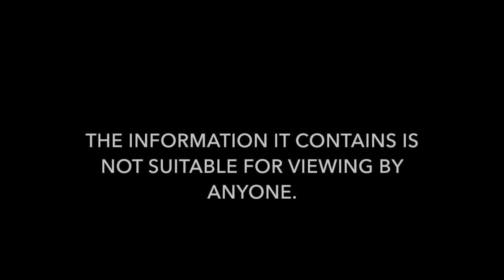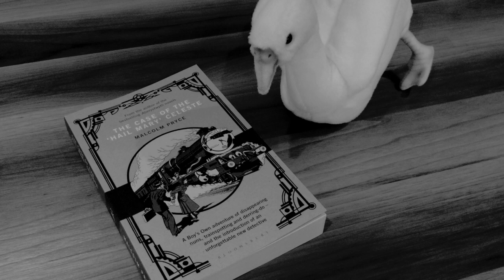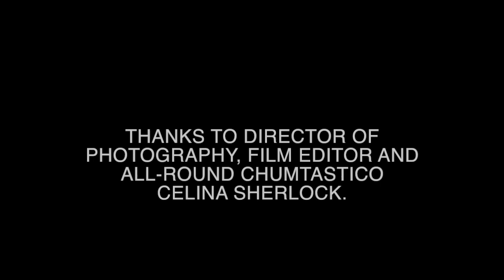The Case of the ‘Hail Mary’ Celeste by Malcolm Pryce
Malcolm Pryce introduces his new novel The Case of the ‘Hail Mary’ Celeste.